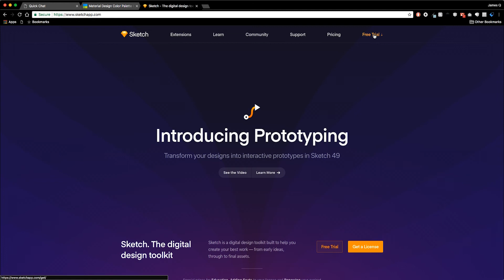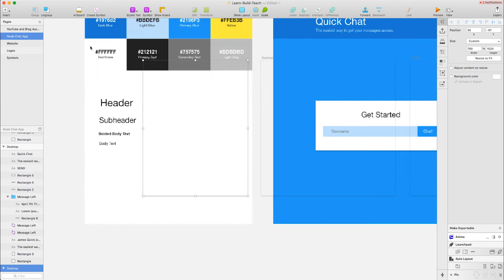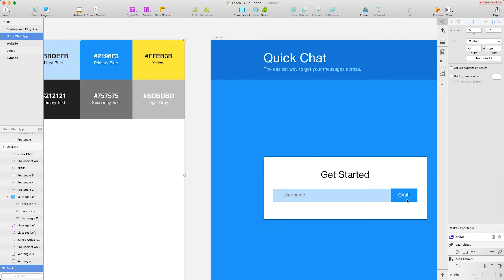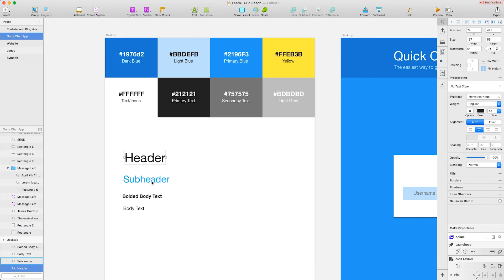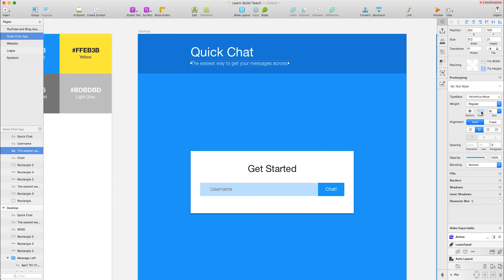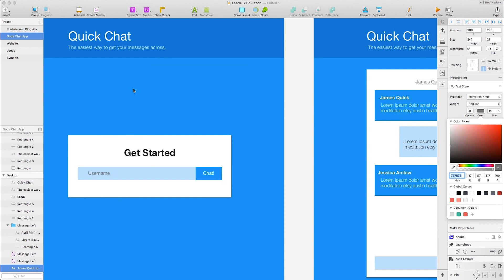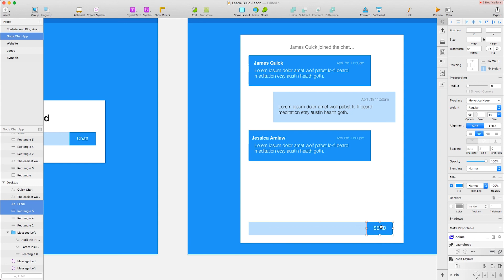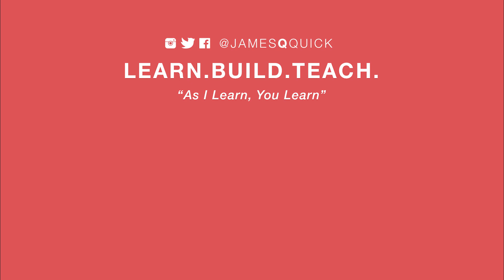Design and Build a Chat App with Socket.io - Part 1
This mini series is jam packed full of useful information for the beginner to intermediate Web Developer.

ES6 - Template Strings, Map(), Arrow Functions
Flexbox and CSS Variables
NPM, Node, Express, Socket.IO
Web Design with Sketch

In Part 1 of this series, we are going to explore basic design concepts in Web Development like typography, colors, white space, etc. We will explore the design for this demo application, "Quick Chat", in Sketch, one of the most popular design tools available. Additionally, we will look at a helpful resource for testing different color palettes.